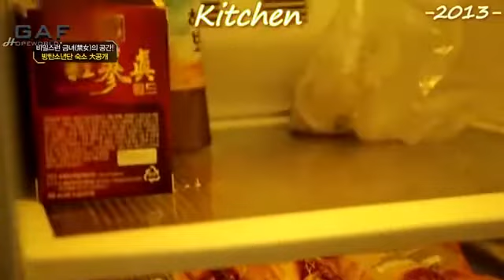BTS Drom 2013 to 2020